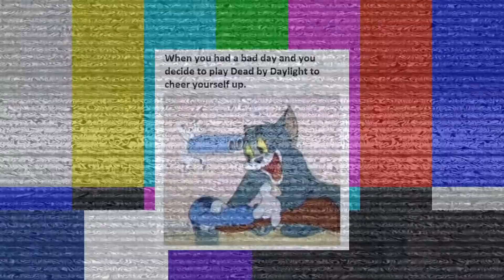PUHUMME SUOMEA P*RKELE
Älkää käsittäkö väärin, mä rakastan teitä, mutta missä kaikki Suomen 12-vuotiaat on? Mä tarviin teiän ruutuaikanne!